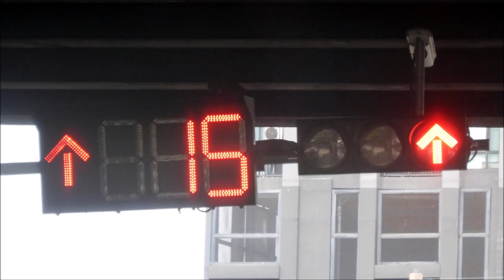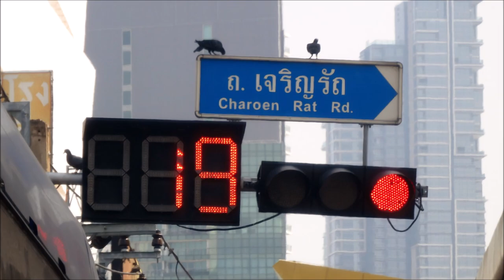Collection of Bangkok Traffic Light Red & Amber (Featuring Green) in March 2023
This video specifies the collection of Bangkok Traffic Light Red & Amber (Featuring Green) in March 2023. Hope you enjoy it.

วิดีโอนี้ระบุคอลเลกชันของสัญญาณไฟจราจรกรุงเทพสีแดงและสีเหลืองอำพัน (มีปุ่มสีเขียวและปุ่มทางข้ามถนน) ในเดือนมีนาคม 2566 หวังว่าคุณจะชอบมัน